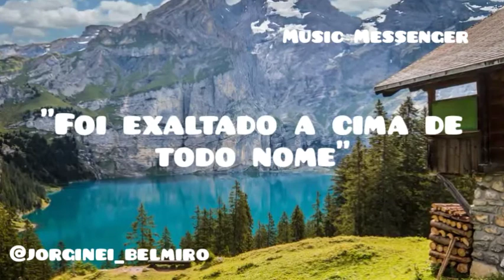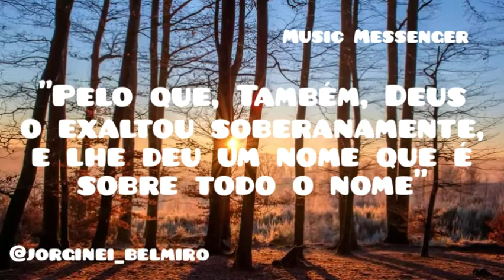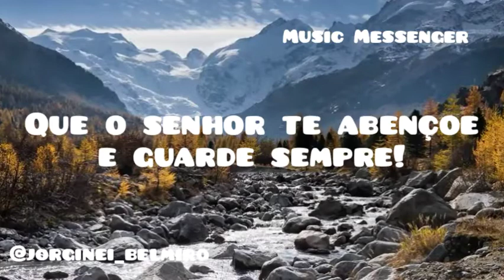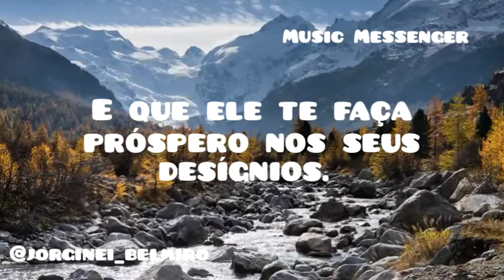Um Nome Que Esta Acima De Todo Nome: JESUS CRISTO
olá amigos, esse nome tem poder Jesus, para que se dobre todo o joelho filipenses 2:9-11. que vcs sejam abençoados por meio dessa mensagem!

No canal Music Messenger traz um pouco da realidade dos dias atuais em que vivemos, através da Palavra De Deus, e de Reflexões, e mensagens motivacionais,
pois precisamos conhecer a verdade e nos aproximar mais de Deus!!!

Comece a aceitar as principais bandeiras de cartão e impulsione seus negócios. Escolha sua maquininha agora mesmo!